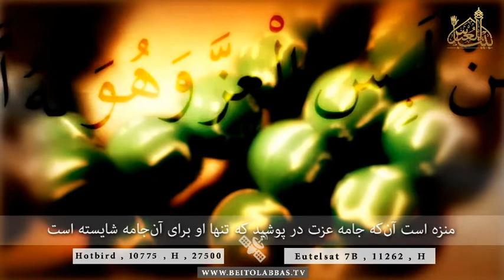دعای ماه رجب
سبحان الاله الجلیل سبحان من لا ینبقی التسبیح الا له
01 رجب 1438